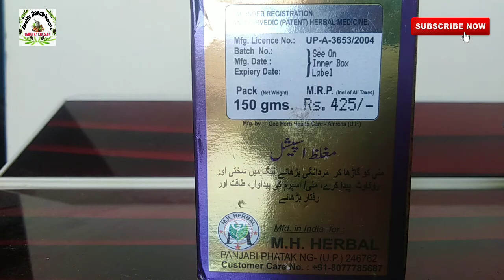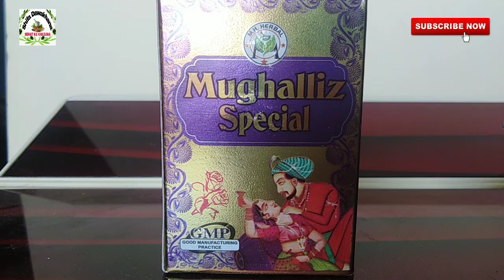ज़ीरो टाइमिंग अब होगी 20 मिनट तक | मुगल्लिज स्पेशल के फ़ायदे | Mughalliz Special Benefits In Hindi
Dosto mene aaj aapko  mughalliz special ke fayde ke bare me aapko bataya kon kon hazrat iska Istamal kar sakte hai kin hazrat ko yeh dawai nuksan deti hai  mughalliz special taseer me garam hoti hai kuware ladko ko iska Istamal nahi karna chahiye zyada jankari pane ke liye aap hame comments bhi kar sakte hai धन्यावाद 🙏🙏🙏
Searching Keywords 👇👇
Mardana taqat, Mardana taqat kaise badhaye, Mardana taqat ka majoon, Mardana taqat ka ilaj, Mardana taqat ka nuskha, how to stop premature ejaculation, premature ejaculation treatment, premature ejection solution, Mardana timing ka ilaj, Mardana timing badhane ka tarika, Mardana timing badhane ka nuskha, Nafs ko mazboot kaise kare, Jaldi Farig Hone Walo Ke Liye Nuskha, Mardana kamzori ka zabardast nuskha, मरदाना ताकत बढ़ाने का कारगर घरेलू उपाय, Mardana timing badhane ka nuskha,sadar mughalliz jawahari, mughalliz jawahari benefits,

dosto I hope apko meri video pasand Aayi hogi agar pasand ayi hai to please dosto
or hame comment karke zaroor bataye ki apko video kaisi lagi or agar Aap hmse kuch puchhna chahte hai to comment karke puch sakte hai😊🙏🙏